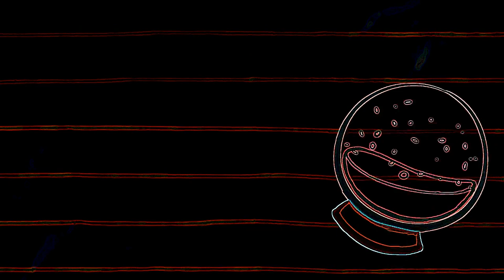Eye Care Cartoon "There's Snowglobe Like Home - Pencilmation"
Watch the video and save your eyes. The light emission to the eyes in the video is reduced by 25.41 times compared to the original video.